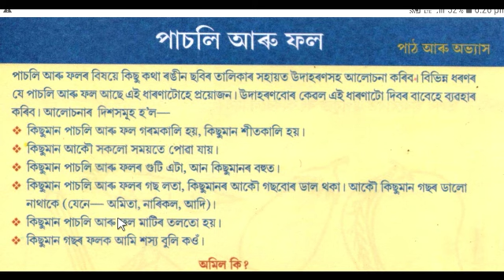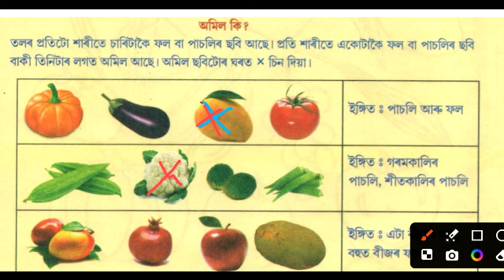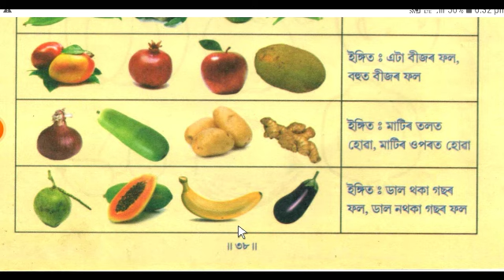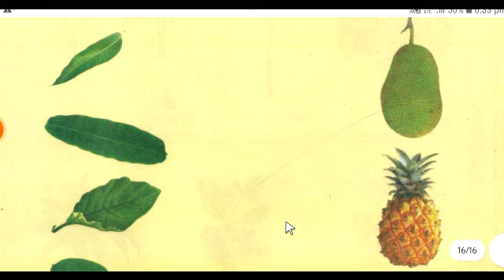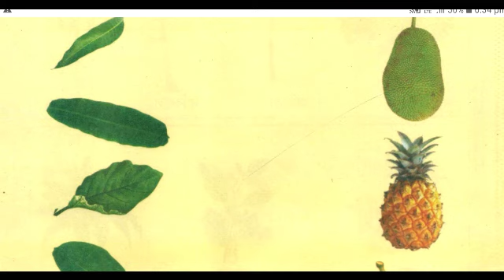Class 1 poribesh